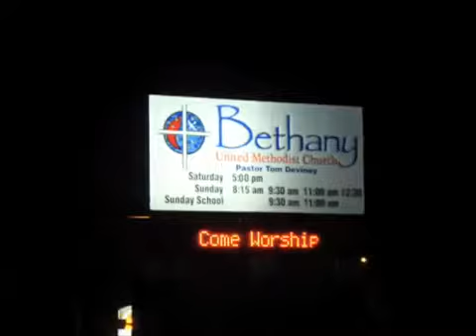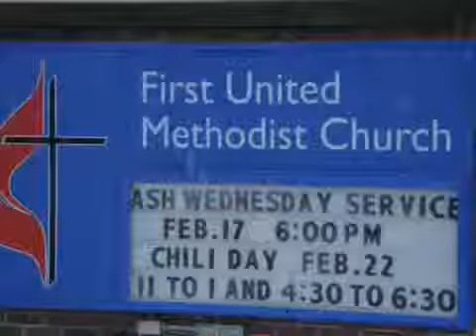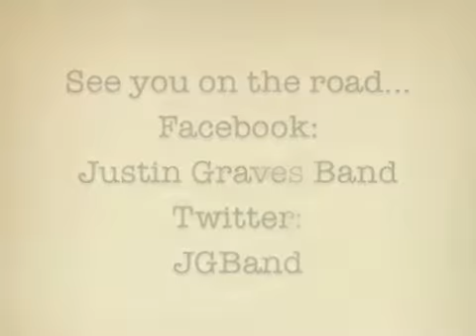Video Blog 3-24-10 What we have been up to!